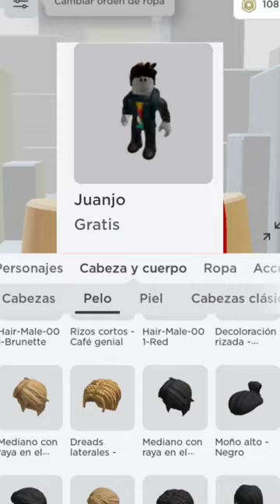como tener la cabeza del caballero sin cabeza gratis 😮